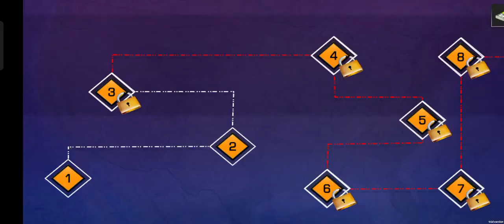Impossible Bus Driving Master Simulator 3D Free Bus Games 2020 - Android Gameplay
Mega Ramp Impossible bus simulator 3D is for all those racers who love to immerse themselves in extreme impossible highway city coach bus driver stunts on insane tracks. Choose from a huge variety of luxury coach buses to reach the top speeds and perform stunning jumps on mega ramps.

Take up the endless racing challenge, overcome all the dangerous obstacles, complete all missions in time and become the ramp conqueror in this mega ramp coach bus simulator 2020 - bus driving games. Enjoy the most addictive offline games in our impossible bus stunt driving - Free Bus Games 2020.

Impossible Bus Stunt Driving - Free Bus Games 2020 Features:
- Addictive impossible track gameplay, 3D graphics & realistic views
- Tilt, Steering, and button to control
- Modern bus Stunt Tracks & real coach bus driving
- Nitro boost to perform speed up bus stunts
- Smooth controls and ultimate bus driving simulator
- Several cameras views to make good driving skills
- Modern sky rooftop stunts
- Free to download real impossible coach bus simulator games

WELCOME TO R4CAR GAME CHANNEL
Racing games
Car games
Online gaming
Tips and tricks
Let's play
YouTube Gaming
Gaming community
18. Console gaming
19. PC gaming
20. Gaming tournaments

CHANNEL FEATURES:
- mobile games
- gameplay trailer
- walkthrough
- playlists like: car games, bus games, truck games, action games, police games and much more

Hi guys, my passion are videogames, in this channel you can see mobile games and much gameplay, everyday new videos.
I'm trying my best to bring you best games.